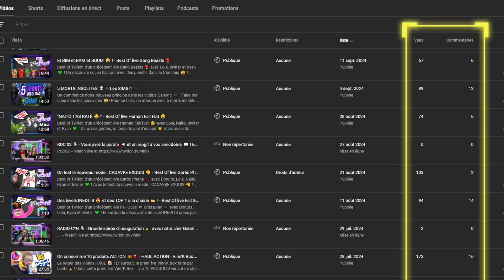"il est temps de CHANGER !" - ⚠️ Message important : Vinn'K explications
Message important concernant la suite de l'aventure YouTube ...